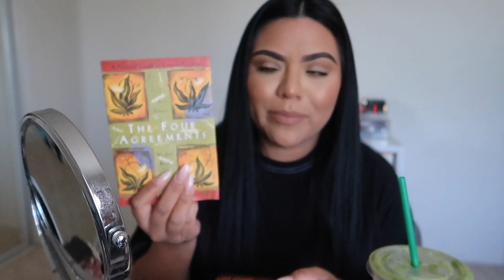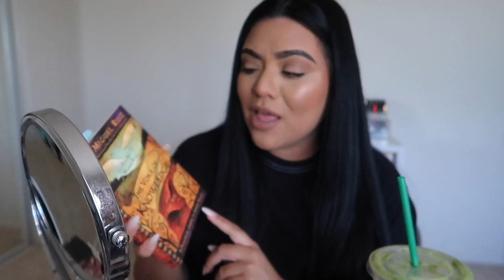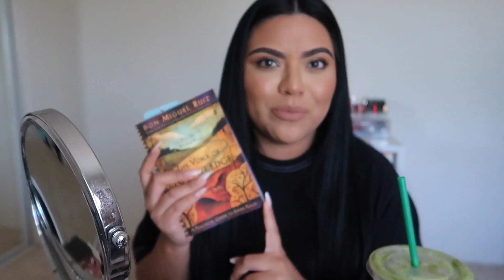CHIT CHAT GRWM | Life update & Book Recommendation